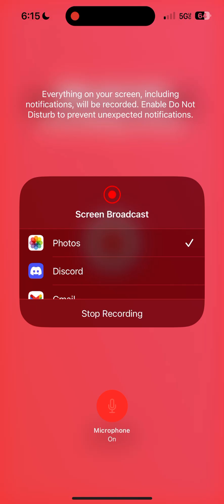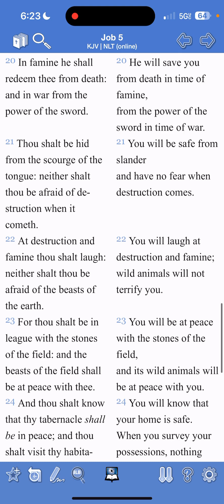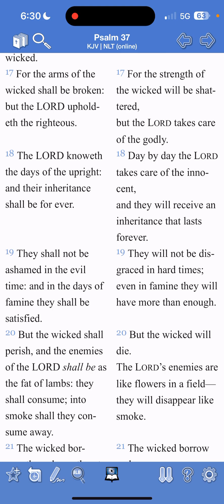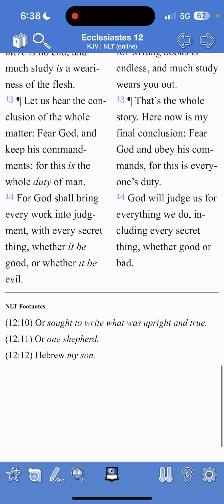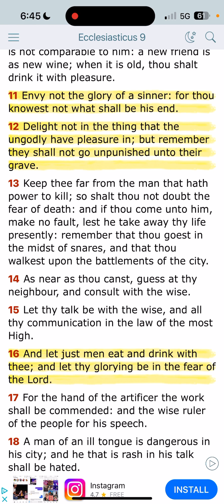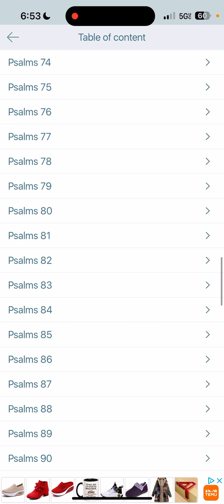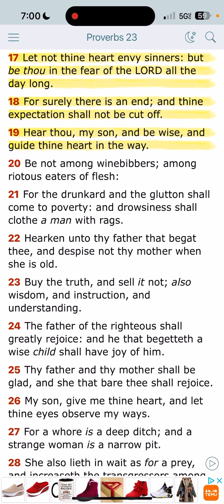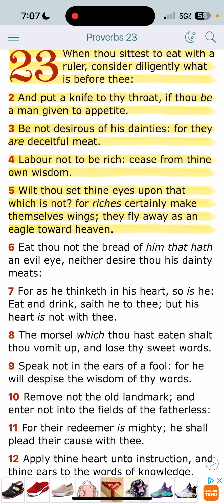We shall be satisfied/Be not envious of the wicked